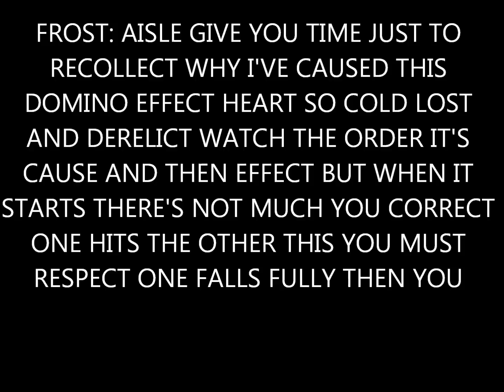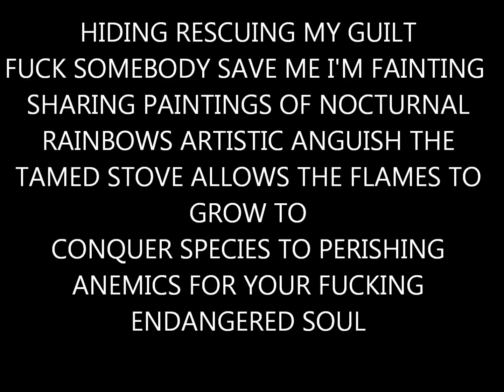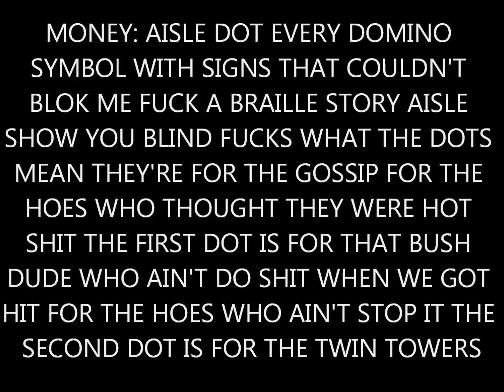DOMINO EFFECT from AISLE 7 (first draft)